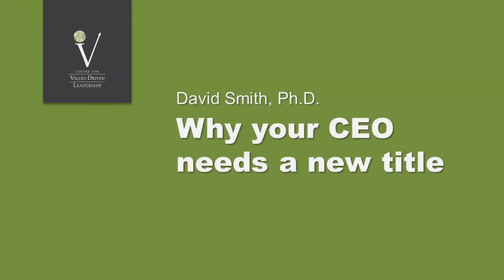Why Your CEO Needs a New Title - Dr. David Smith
In this short video, Dr. David Smith discusses the CEOs role in shaping organizational culture, through the story of one small company who faced a challenge to culture.